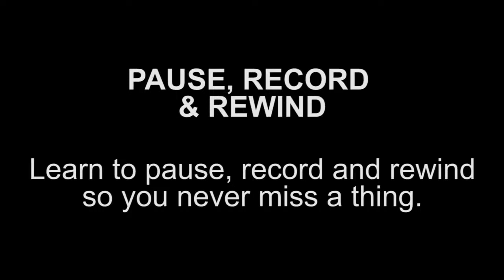HDR-FOX T2 - Pause, Record, & Rewind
Learn how to pause, record, and rewind so you never miss a thing.